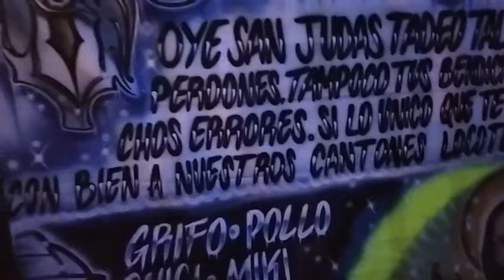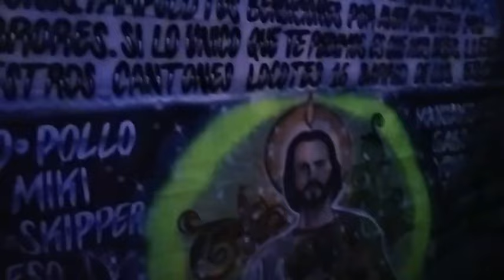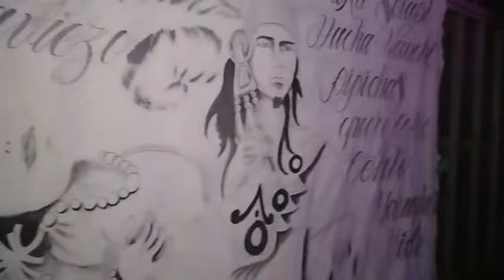👻 ASI SE PRESENTO 👻 SONIDO FANTASMA 👻 EN AXOCOPAN ATLIXCO PUEBLA 30 JULIO 2023